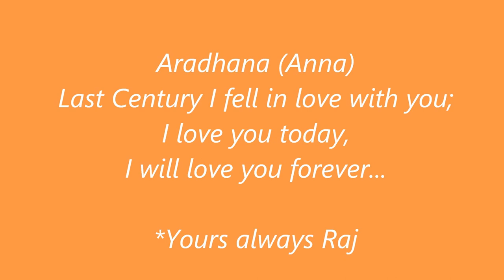20130610 Asava Anniversary - HD